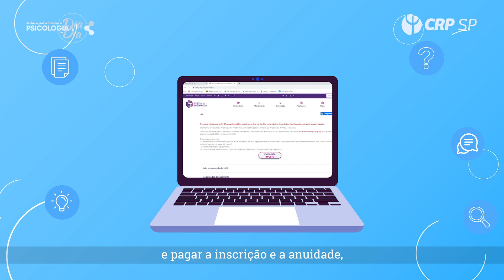Como me inscrevo no CRP SP? - Psicologia no Dia a Dia (audiodescrição)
Você sabia que para atuar como psicóloga ou psicólogo você precisa ter uma inscrição no Conselho Regional de Psicologia do Estado onde vai trabalhar?

Neste primeiro vídeo da campanha “Psicologia no Dia a Dia”, você fica sabendo das etapas e dos documentos necessários para sua inscrição profissional, além da importância de participar do CRP Acolhe.

“Psicologia no Dia a Dia” é uma campanha de orientação às psicólogas e aos psicólogos, composta pelas principais dúvidas relacionadas à atuação profissional e ao fazer ético da profissão. Seus conteúdos foram elaborados pela Comissão de Orientação e Fiscalização (COF) e Comissão de Ética (COE) do CRP SP. Você encontra outras perguntas e respostas sobre atuação profissional no

PraTodosVerem: Na tela azul-clara, aparecem círculos azuis, verdes e brancos e cinco desenhos de rostos de pessoas diversas, juntos formam um semicírculo, deixando livre a parte central, onde uma série de elementos surgirão, um após o outro. Acompanhando a locução, temos a intérprete de LIBRAS, no canto inferior e direito, mulher branca, de cabelos lisos, longos, usando camiseta preta e batom vermelho. Ao longo do vídeo, aparecem palavras e desenhos que remetem à locução. Por fim, aparecem na tela, sobre fundo branco, o logo do CRP SP e o mote “A Psicologia é para todo mundo e se faz com Direitos Humanos!”